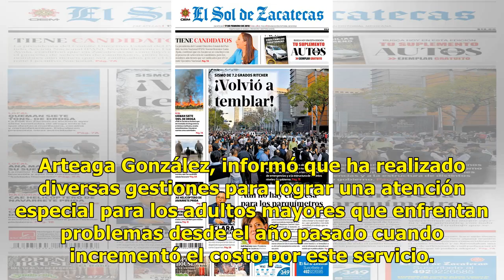Altos cobros en el servicio del agua potable impacta más a los adultos mayores: Virgilio Arteaga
Ratio: 0 / 5 HERMOSILLO, SON.- Para los adultos mayores resulta muy difícil pagar las altas facturas por el servicio del agua y es necesario que se revise esta situación que afecta y lesiona la economía de este sector, consideró Virgilio Arteaga González. El dirigente de Abuelos Trabajando informó q...